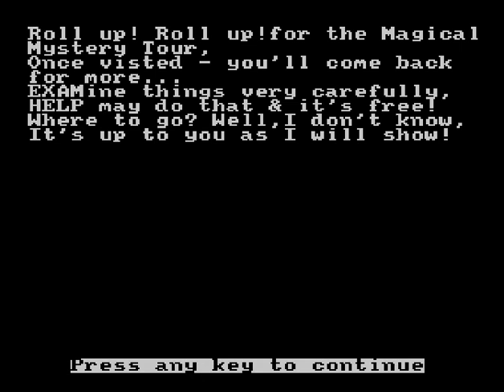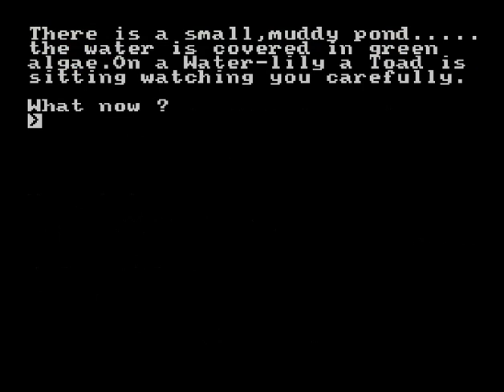Magical Mystery Tour (ZX Spectrum)